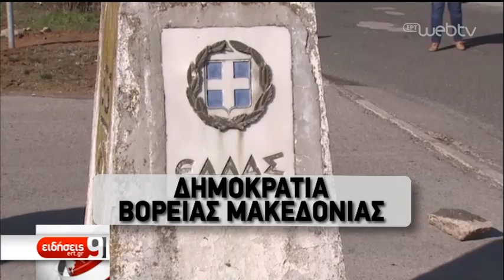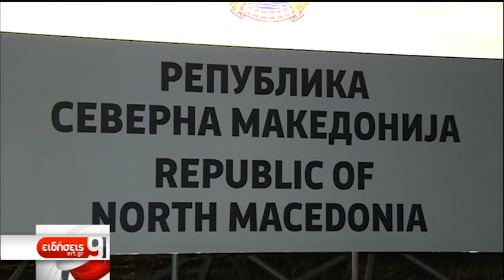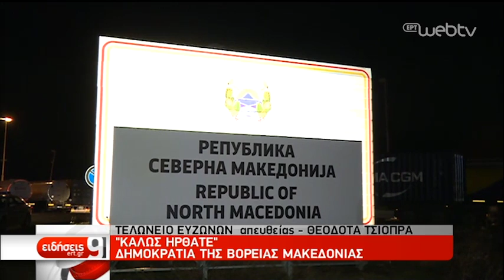Αλλαγή σελίδας στα Βαλκάνια | 13/2/2019 | ΕΡΤ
Από τα μεσάνυχτα τέθηκε σε ισχύ η συμφωνία των Πρεσπών και επίσημα πλέον το όνομα της γειτονικής χώρας είναι «Δημοκρατία της Βόρειας Μακεδονίας.» Ιστορικό επίτευγμα των δύο Κυβερνήσεων χαρακτήρισε τη Συμφωνία η Υπουργός Άμυνας της γειτονικής χώρας μιλώντας αποκλειστικά στην ΕΡΤ. Το νέο όνομα, αναγράφεται στις επίσημες ιστοσελίδες της κυβέρνησης και των υπουργείων και πινακίδα με την ονομασία αυτή τοποθετήθηκε στη μεγαλύτερη συνοριακή δίοδο, στη Γευγελή, απέναντι από το τελωνείο των Ευζώνων.